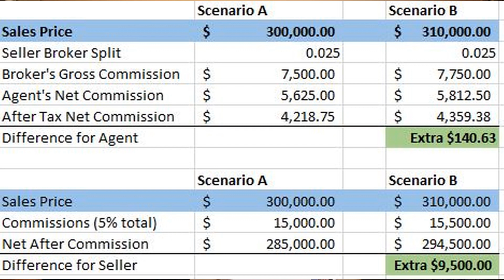Why I'll Lose Money Selling Real Estate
I'll make less but it will be worth it in the long run.